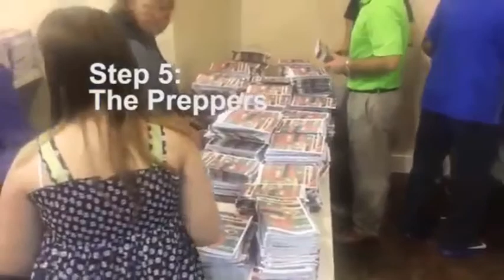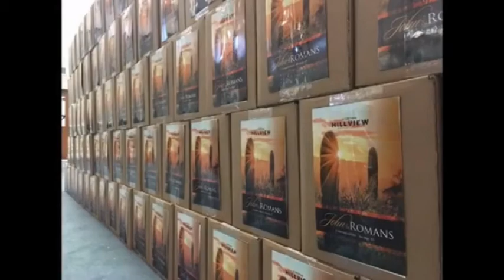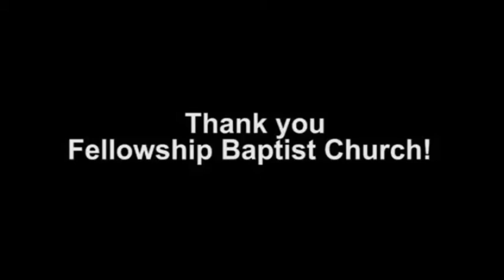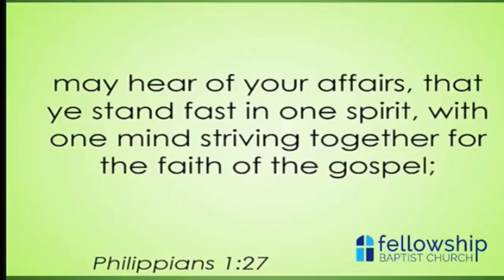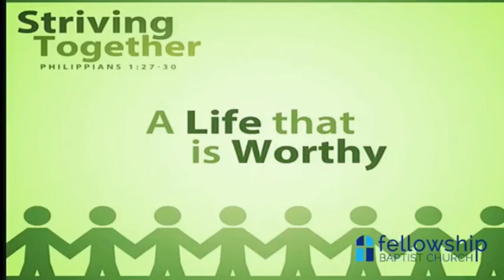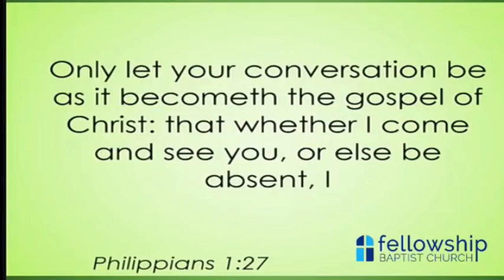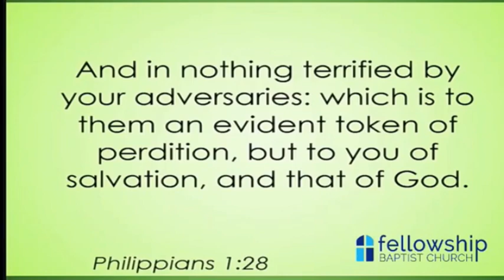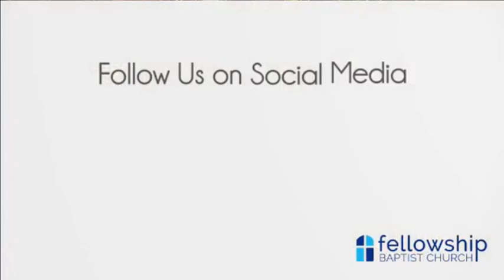⛪Fellowship Baptist Church - Striving Together 9-24-17 PM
Striving Together message preached by Dr. Finley on September 24, 2017 Sunday night service.

If you have any questions feel free to put them in the comment box below. This is a live broadcast but there is a 30 second delay to allow for smoother viewing. We hope you enjoy this programming.

SUNDAY
10:00AM Sunday School
11:00AM Morning Worship

5:30PM Evening Worship

WEDNESDAY
7:00PM Bible Study
7:00PM Patch the Pirate